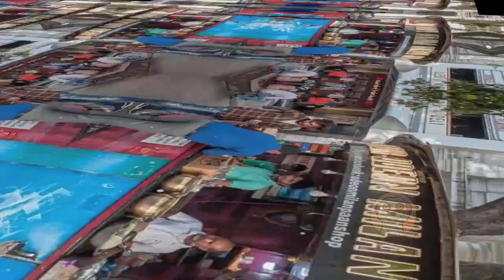NESSUNO CI AVREBBE CREDUTO SE NON FOSSERO STATI FILMATI !!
Ecco una compilation di video incredibili ma veri.